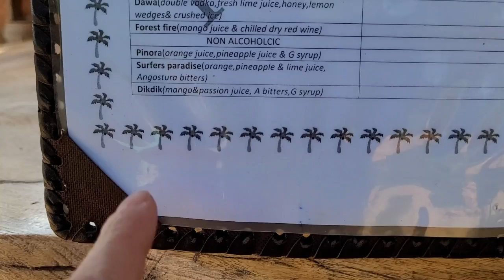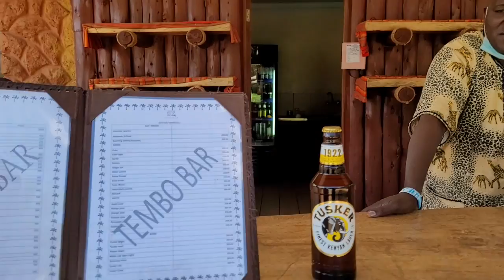МАНГУСТЫ НА ТЕРРИТОРИИ ОТЕЛЯ/ЗМЕИ ГДЕ?АМБОСЕЛИ КЕМП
Привет всем!
Неожиданно увидели странных животных на территории отеля, думали, какие-то землеройки, а оказалось это Зебровые или Полосатые Мангусты!
С удовольствием понаблюдаем с вами за ними. Такие прикольные! Ну, значит, змеи тоже есть. Главное, на них не наступить!
Спасибо за лайки и комменты, это очень помогает нашему каналу и радует нас!